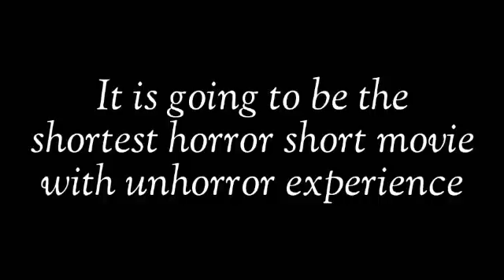Short movie teaser || SHASHANK HEGDE-an horror short movie with an unhorror experience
Short movie teaser
Horror short movie coming up with an unhorror experience
Unsuccessfully completed
Thanks peace creation for editing